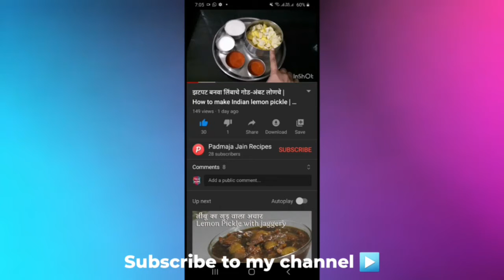15 मिनिटांतच बनवा खुसखुशीत तिळगुळ वडी | makarsankrant special | zatpat recipes in marathi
15 मिनिटांतच बनवा खुसखुशीत तिळगुळ वडी | makarsankrant special | zatpat recipes in marathi

Ingredients..( साहित्य)

200gm jaggery ( गुळ )
200gm sesame seeds (  तीळ )
1 teaspoon ghee ( 1 चमचा तूप )

makarsankrant special
makarsankrant special sweet
makarsankrant special recipes
tilachi chikki recipe
tilachi chikki recipes
chikki recipe in marathi
तिळाची चिक्की
marathi recipe
maharastrian recipe
zatpat marathi recipes
zatpat marathi tips
zatpat recipes in marathi
jain recipe
jain food
tilachi chikki kashi banvayachi
तिळाचे लाडू रेसिपी
तिळाचे लाडू रेसिपी मराठी
तिल के लड्डू कैसे बनाते है
तिळगूळ पोळी
तिळाचे लाडू
तिळगूळ वडी
तिळाची पोळी रेसिपी
तिळाची वडी
tilache ladoo recipe in marathi
tilache ladoo recipe
tilachi vadi recipe in marathi
tilachi vadi recipe
tilachi vadi kashi karayachi
tilachi vadi recipe kashi karayachi
tilache dagine
tilache padartha
tilache padartha in marathi
tilache papad
tilache patti
tilache chikki
tilachi vadi
tilache fayde
bina pakache tilache ladoo
pakatale tilache ladoo
tilache panchamrut
tilache dagine kashe banavayche
tilachi vadi kashi kartat
makarsankrant 2024
makarsankrant status
मकरसंक्रांत विशेष रेसिपीज
मकरसंक्रांत 2024